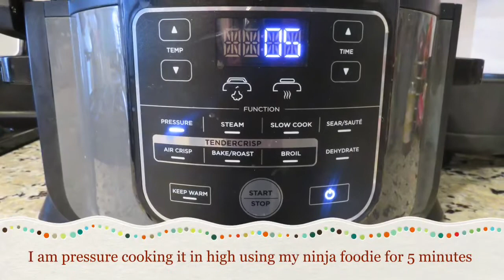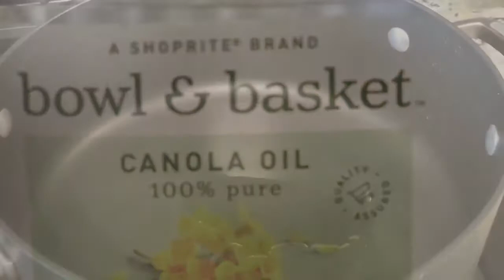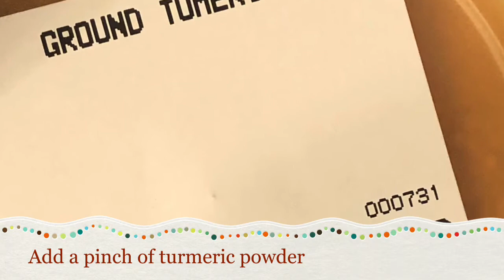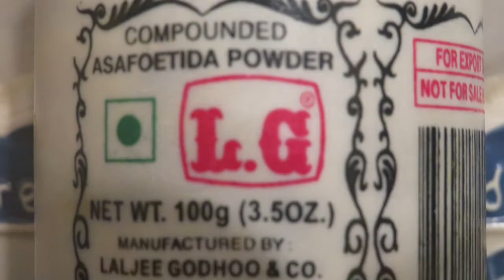How to Make Sambar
Sambar is a soup or stew from southern part of India. It is a South Indian staple dish which is served for all the meals including breakfast, lunch and dinner. It is a soup/stew of yellow lentils with vegetables and spices added to it.